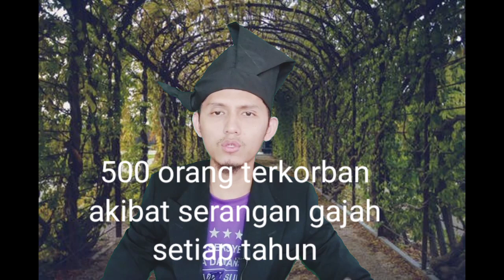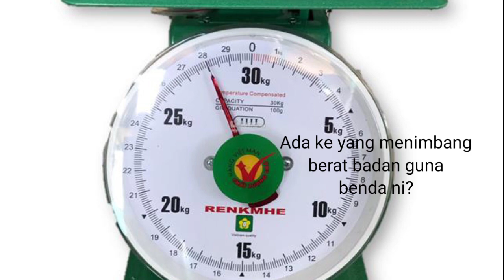4 JENIS HAIWAN COMEL YANG TAK PATUT KITA DEKATI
Dalam dunia ni memang ada banyak haiwan comel, tapi tak semuanya jinak. Tak semuanya boleh kita dekati.
Dalam video ini akan diceritakan serba sedikit mengenai jenis-jenis haiwan comel yang patut kita hindari.

Selamat menonton.